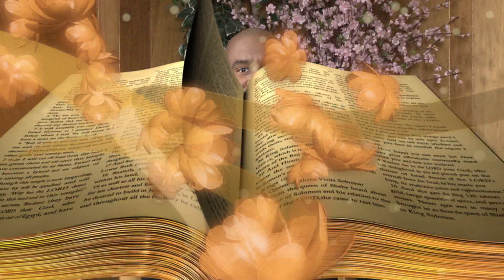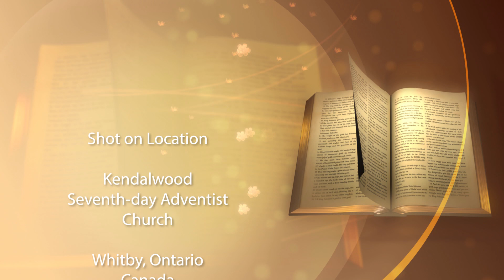Journeying Through The Word - Part 1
Journeying Through The Word with Pastor Jayson Levy and  First Elder Preston Handy of the Kendalwood Seventh-day Adventist Church.